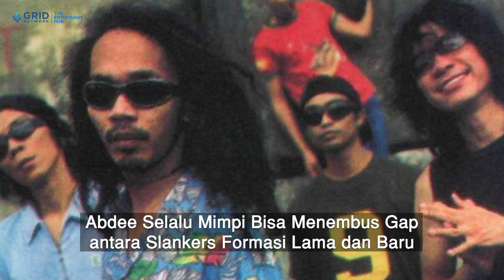Abdee Selalu Mimpi Bisa Menembus Gap antara Slankers Formasi Lama dan Baru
Sejak Slank memulai pengerjaan album Virus (2001), peran Abdee Negara nggak cuma sebagai gitaris, ia juga merangkap peran menjadi sound engineer.
Peran yang sebenernya cukup vital dalam memberi warna bagi musik sebuah band tentunya.
Di debutnya sebagai sound engineer itu, Abdee mampu ngebuktiin dirinya. Di mana doi berhasil mengemas album ke-10 Slank itu menjadi salah satu album mereka yang bisa dibilang klasik.

Video Editor: Gridnetwork/Ferdinald Teguh Aditya